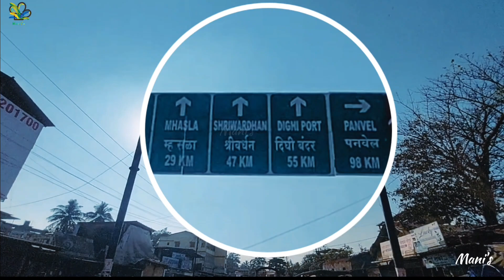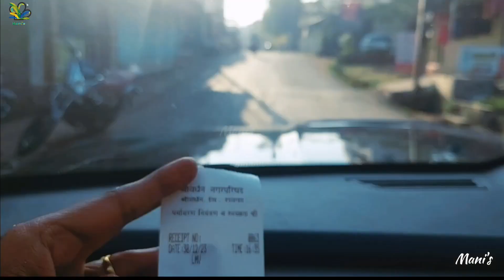श्रीवर्धन बीच Safari | Shrivardhan Beach Raigad | Mani's_Arto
श्रीवर्धन बीच Safari | Shrivardhan Beach Raigad
shrivardhan beach
shrivardhan tourist places
shrivardhan beach resorts
shrivardhan fish market
shrivardhan beach hotels
shrivardhan beach video
shrivardhan beach water sports
diveagar beach
mumbai to shrivardhan by road
shrivardhan konkan